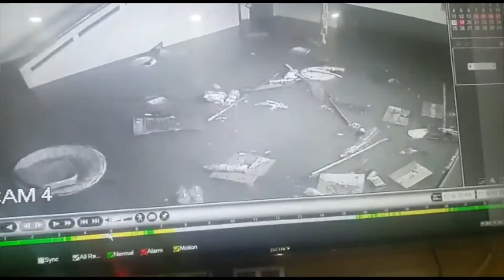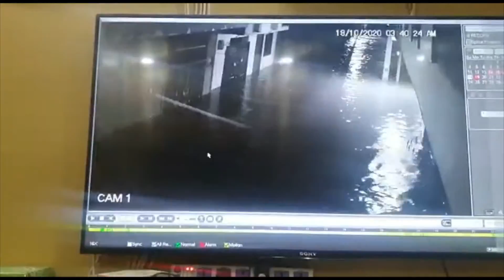Hyderabad Floods Exclusive CC Footage